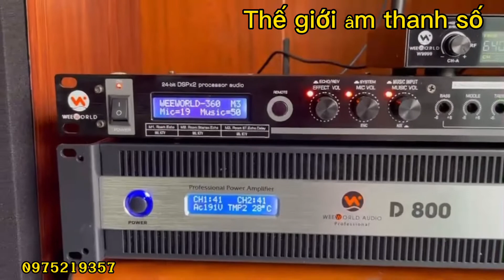CHÚ CƯƠNG (THÁI BÌNH) QUÁ HÀI LÒNG VỀ BỘ DÀN LOA CÂY G4000 , ĐẨY D800 .NGHE TẠI NHÀ HƠN CẢ MONG ĐỢI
Hotline/Zalo: 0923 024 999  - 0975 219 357  Thế Giới- Âm Thanh Số
🌈COD
🌈trả góp qua thẻ